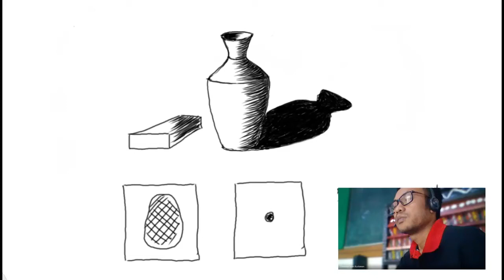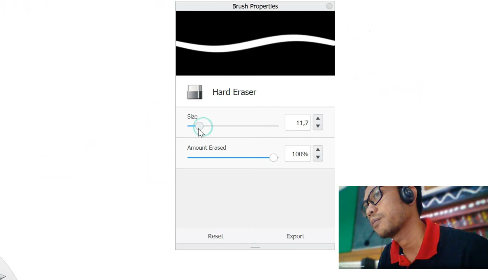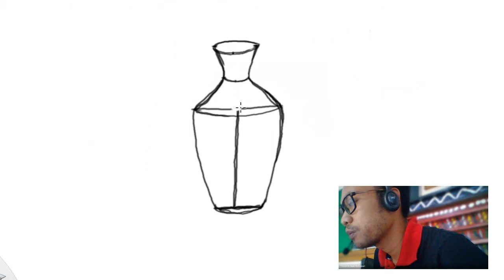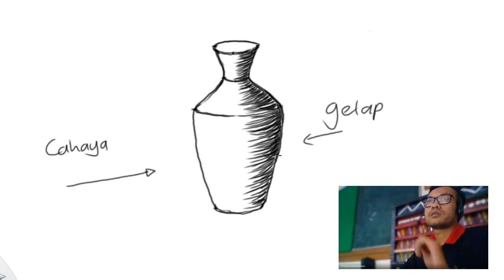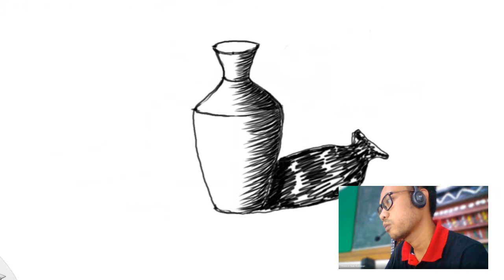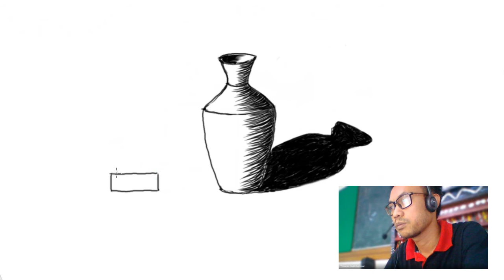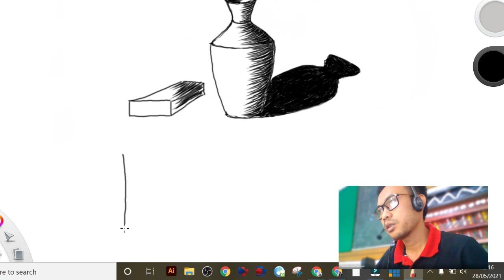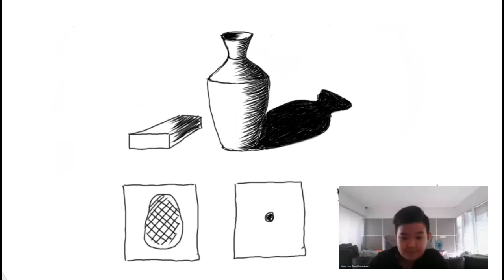Gambar 3 dimensi_SBdP Kelas 4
Belajar menggambar online materi SBdP Kelas 4 (Gambar 3 dimensi)